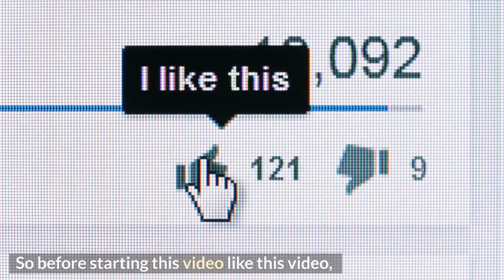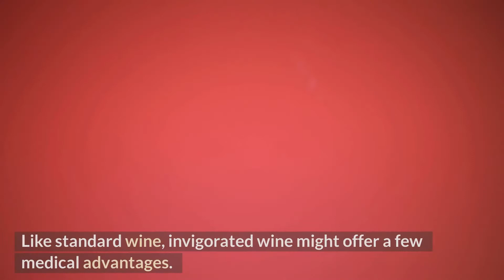Everything About Fortified Wine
Fortified wine will be wine that contains a refined soul, like liquor.
Notwithstanding its higher liquor content, invigorated wine flaunts a novel flavor and fragrance that separates it from standard assortments.
In any case, the two sorts share similitudes, particularly with regards to their medical advantages and expected disadvantages.

What is strengthened wine?
Before current refrigeration, braced wine was created trying to forestall wine deterioration by expanding its liquor content. Wine goes through an interaction called maturation, which happens when yeast changes over the sugar from the grapes into liquor and carbon dioxide.
Strengthened wine is delivered by adding refined spirits to wine during or after maturation. It's accessible in both dry and sweet assortments, frequently served previously or after feasts orutilized in cooking.

Sorts of Fortified wine
A few sorts of sustained wine are accessible, each contrasting in flavor and creation strategy. Here are the most well-known kinds of sustained wine:

Port wine. This type begins in Portugal however is currently delivered around the world.

Cognac is added to the wine before it has gotten done with maturing, bringing about a better flavor.

Sherry. Sherry is accessible in a few assortments in light of the sort of grapes utilized. However it's generally dry, it's occasionally improved and filled in as a treat wine.

Madeira. Beginning in the Portuguese Madeira Islands, this type is warmed and oxidized by presenting it to air. Cognac is added at various times during maturation, causing varieties in flavors.

Marsala. Marsala is a typical cooking wine that is invigorated after maturation, giving it an
unmistakable dry flavor. It's likewise once in a while improved, making it an extraordinary

expansion to dessert recipes.
Many sorts of invigorated wine are accessible, each differing in light of their extraordinary flavor
and creation technique.